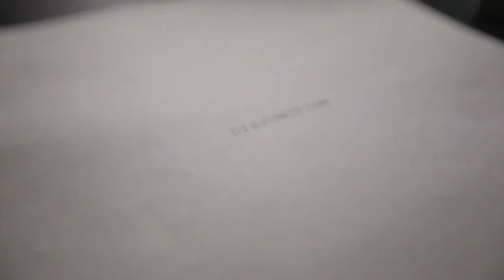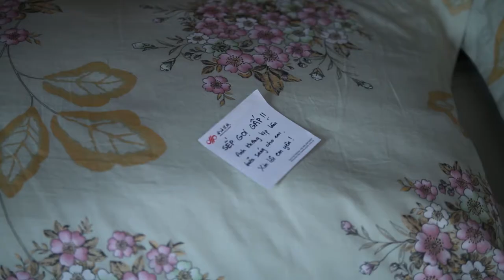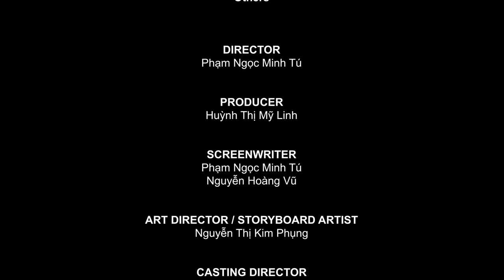| Short Film | Disjunction - Eclipse Howl Production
A movie project of RMIT Vietnam students for Digital Media Studio 4 Course.
Lecturer: Mr. Joel Spezeski